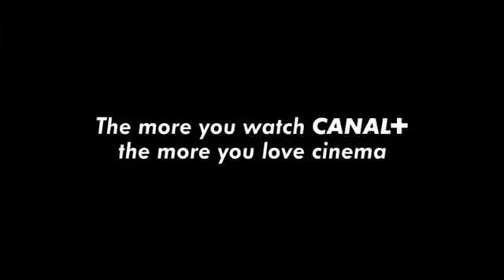CANAL+ The Bear